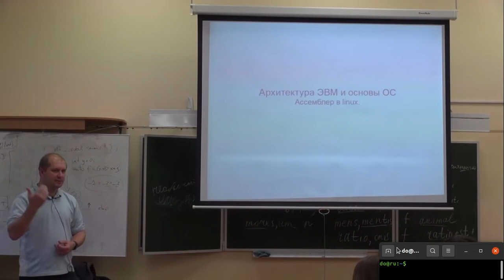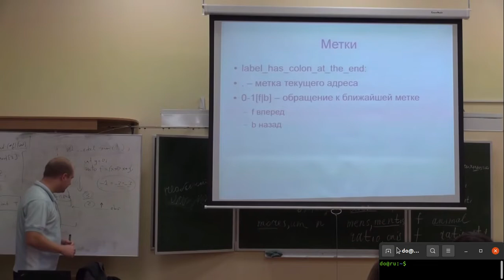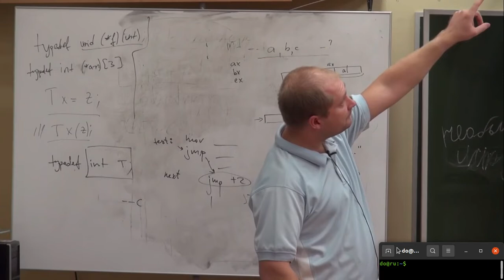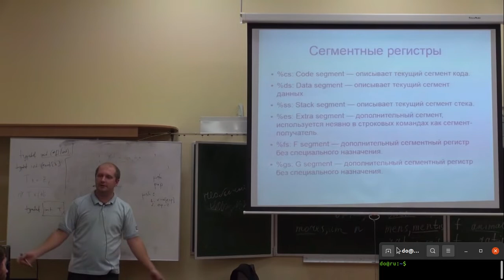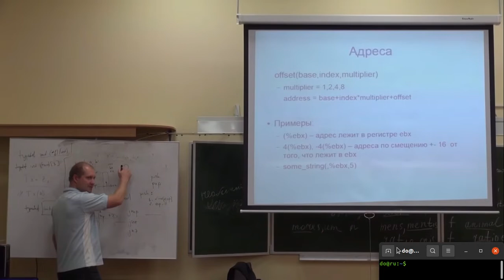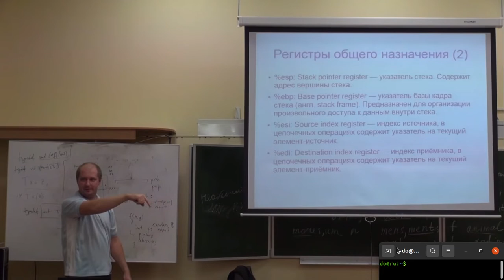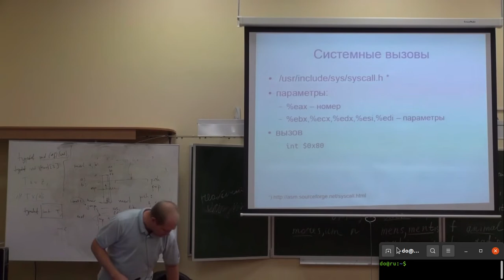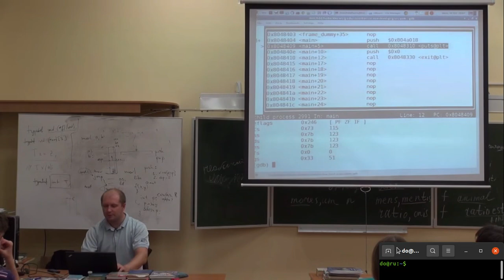Архитектура ЭВМ | Основы Операционных Систем 04 | Ассемблер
Архитектура компьютера - набор типов данных, операций и характеристик каждого отдельно взятого уровня. Архитектура описывает общую модель компьютера. Аспекты реализации например, технология, применяемая при реализации памяти не являются частью архитектуры.
Выделяют несколько уровней организации компьютера - компьютерной архитектуры, от двух и более.
Уровень 0
Цифровой логический уровень, это аппаратное обеспечение машины, состоящий из вентилей. Логические элементы - защелки, триггеры, регистры.
Уровень 1
Микро-архитектурный уровень, интерпретация - микропрограммы или непосредственное выполнение. Электронные схемы исполняют машинно-зависимые программы. Совокупность регистров процессора формирует локальную память. Логическое устройство.
Уровень 2
Уровень архитектуры системы команд, трансляция - ассемблер.
Уровень 3
Уровень операционной системы, трансляция - ассемблер. Это гибридный уровень: одна часть команд интерпретируется операционной системой, а другая - микропрограммой. Виртуальная память, файлы.
Уровень 4
Уровень языка ассемблера, трансляция - компилятор. Четвертый уровень и выше используется для написания прикладных программ, с первого по третий - системных программ. Программы в удобном для человека виде транслируются на язык уровней 1-3.
Уровень 5
Язык высокого уровня. Программы на языках высокого уровня транслируются обычно на уровни 3 и 4.